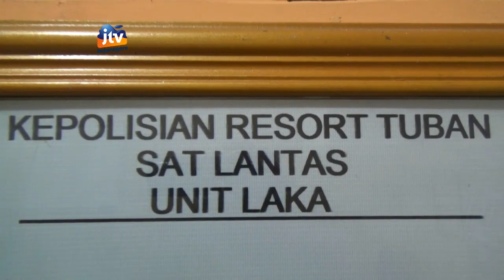Pemotor Meninggal, Usai Tabrak Truk Mogok Di Jalur Pantura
TUBAN - Kecelakaan maut kembali terjadi di jalur pantura kabupaten tuban. Kali ini, seorang pengendara sepeda motor tewas, usai menabrak truk trailer yang mogok di tepi jalan pantura setempat. Pemotor tersebut tewas seketika di lokasi kejadian, akibat menabrak bagian belakang bak truk trailer.